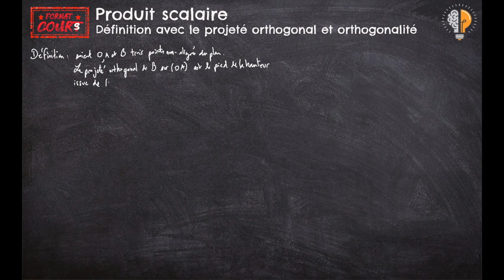Format Cours 1ère - Produit scalaire, projeté orthogonal et orthogonalité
Dans ce 1er format cours centré autour du produit scalaire, on définit ce qu'est un produit scalaire de deux vecteurs à l'aide du projeté orthogonal et on parle des conséquences sur l'orthogonalité.